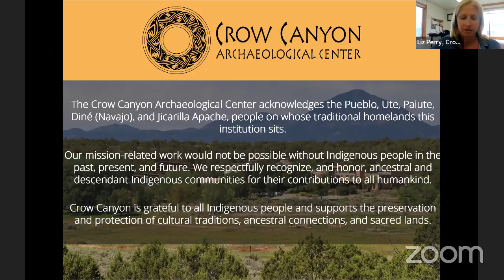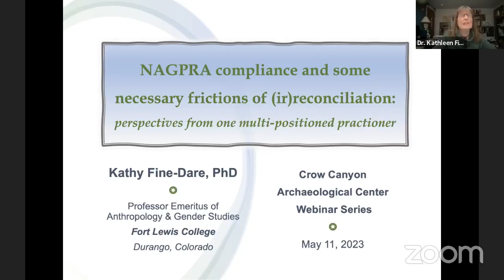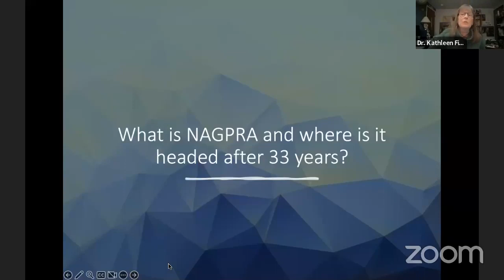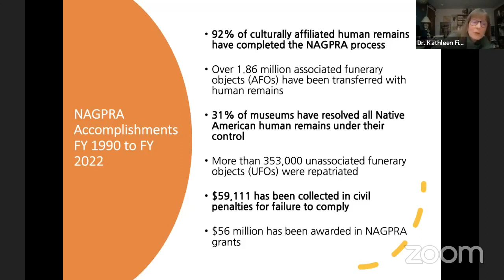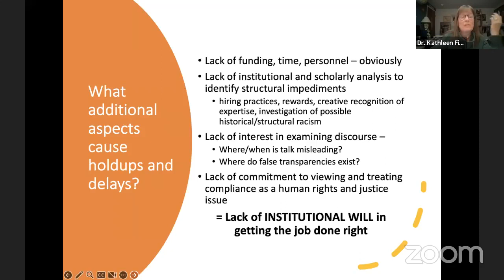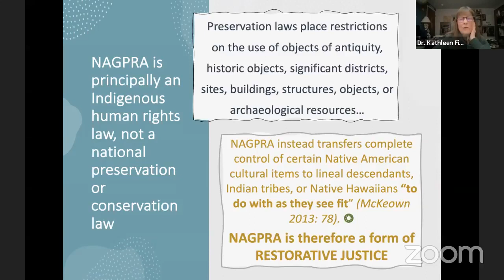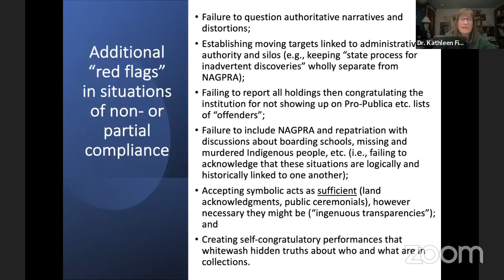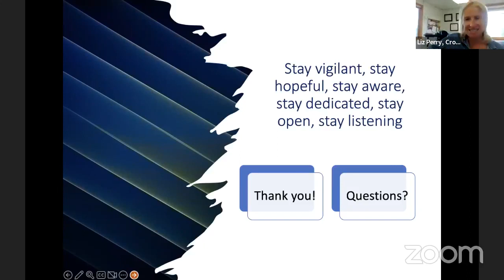NAGPRA Compliance & Necessary Frictions of (Ir)reconciliation with Dr. Kathleen Fine-Dare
NAGPRA Compliance and the Necessary Frictions of (Ir)reconciliation: Perspectives from One Multi-Positioned Practitioner with Dr. Kathleen Fine-Dare

Sociocultural anthropologist Dr. Kathy Fine-Dare will examine NAGPRA compliance practices as they have been informed by sets of frictions and contradictions emanating from under-examined tropes of expertise, authenticity, and reconciliation. Drawing examples from her engagement over more than three decades as a NAGPRA scholar, activist, and practitioner, Dr. Fine-Dare will suggest that firmly embedded patterns of institutional resistance to compliance cannot change unless murky and often coercive faux transparencies are better understood through dialogue and analysis that go beyond permitted arenas of engagement. Although people understandably wish to avoid situations of discomfort and anger, Fine-Dare proposes that refusing to accept ideologies and attitudes of “harmony” and “resilience” as sufficient may be quite necessary in realizing the human rights work of NAGPRA.